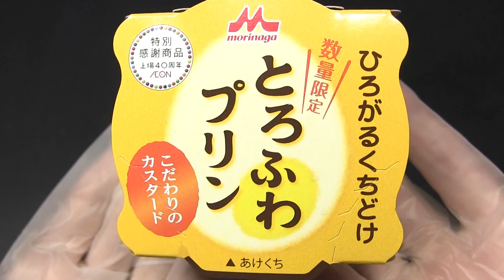【短縮版】 森永 とろふわプリン こだわりのカスタード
森永乳業の「とろふわプリン　こだわりのカスタード」です。イオンにて購入しました。